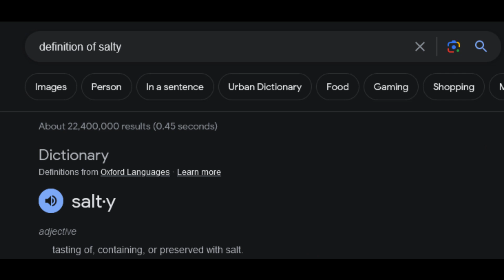Sea of Hourglass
Im just an average SoT player having fun in Hourglass

Please give me your critizism because I am trying to get better